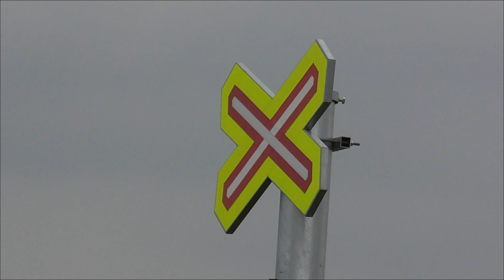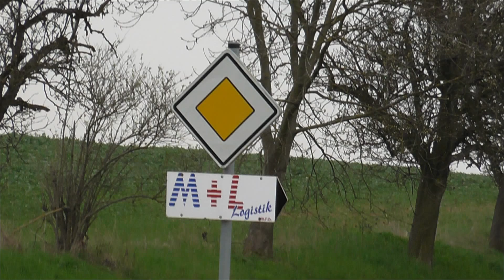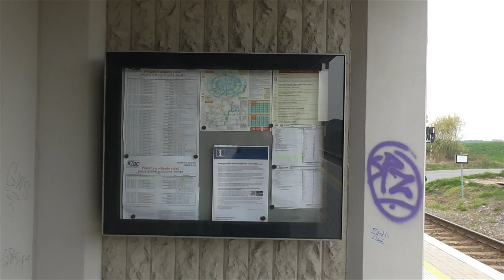9.4.2016 Jinočany Nádraží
Jinočany Nádraží